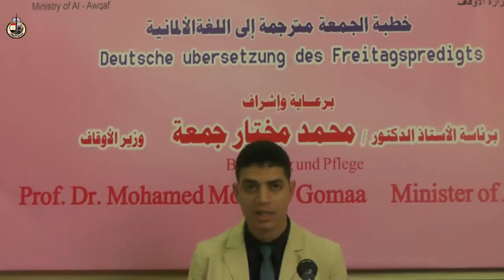Faktoren des Staatsaufbaues